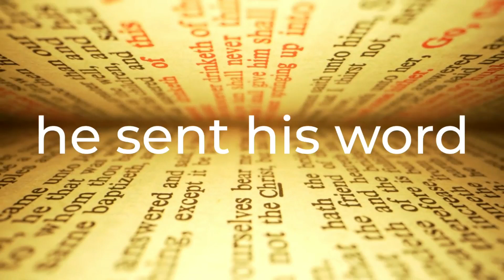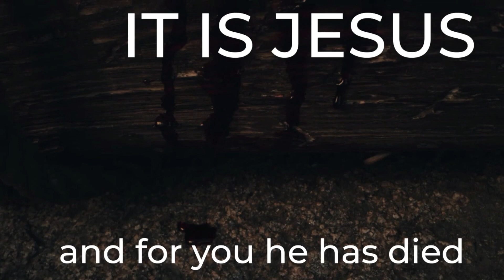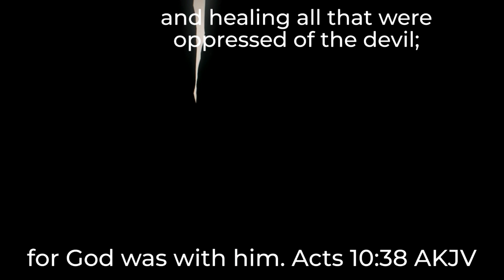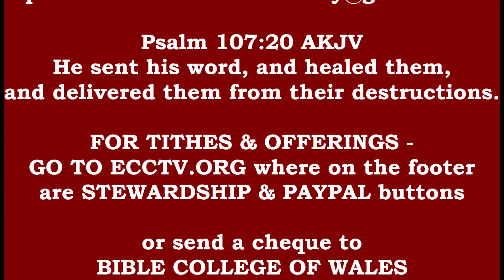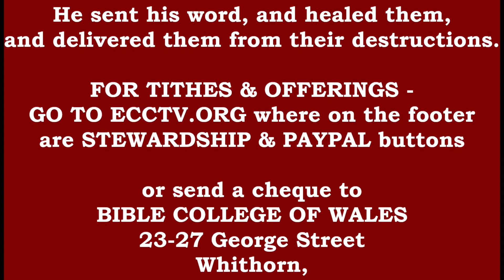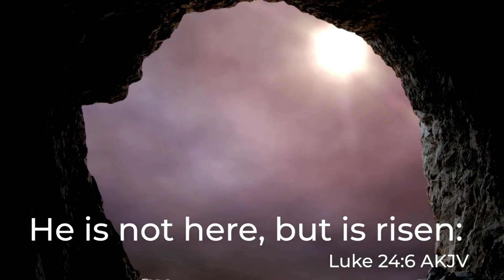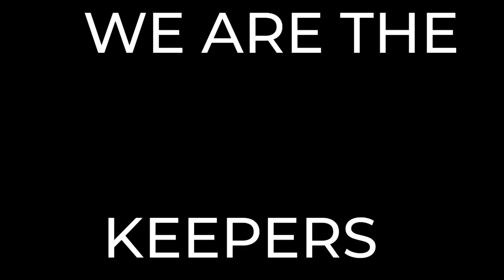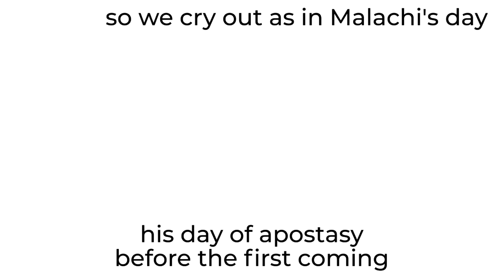12 03 23 MIRACLE HEALING SERVICE - Confession of Weakness the Key to SUPERNATURAL FAITH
Message through David P Griffiths

Matthew 21:42 Authorized (King James) Version
42 Jesus saith unto them, Did ye never read in the scriptures, The stone which the builders rejected, the same is become the head of the corner: this is the Lord’s doing, and it is marvellous in our eyes?

From a locally rejected ministry that has been warned against by the local establishment Church of Scotland comes testimony of God's healing power manifest through his body - with oppositions and persecutions.